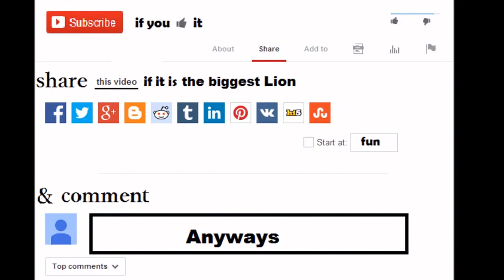Is this the Biggest Lion in the world? Must watch | क्या ये है दुनिया का सबसे बड़ा शेर।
For All Lion lovers And Who Think Lions are more Powerful and better than Tigers.
This Lion is bigger,powerful and Brutal than any lion in the world.

The Asiatic lion's fur ranges in colour from ruddy-tawny, heavily speckled with black, to sandy or buffish grey, sometimes with a silvery sheen in certain lights. Males have only moderate mane growth at the top of the head, so that their ears are always visible. The mane is scanty on the cheeks and throat where it is only 10 cm (3.9 in) long. About half of Asiatic lions' skulls from the Gir forest have divided infraorbital foramina, whereas African lions have only one foramen on either side. The sagittal crest is more strongly developed, and the post-orbital area is shorter than in African lion. Skull length in adult males ranges from 330 to 340 mm (13 to 13 in), and in females from 292 to 302 mm (11.5 to 11.9 in). It differs from the African lion by a larger tail tuft and less inflated auditory bullae.[7] The most striking morphological character of the Asiatic lion is a longitudinal fold of skin running along its belly.

Shoulder height of males is 107–120 centimetres (3.51–3.94 feet), and of females 80–107 centimetres (2.62–3.51 feet). Head-and-body measurements of two lions in Gir Forest were 1.98 m (78 in) each, with tail-lengths of 0.79–0.89 m (31–35 in) and total lengths of 2.82–2.87 m (111–113 in), respectively. The Gir lion is similar in size to the Central African lion, and smaller than large African lions. Adult males weigh 160 to 190 kg (350 to 420 lb), while females weigh 110 to 120 kg (240 to 260 lb).